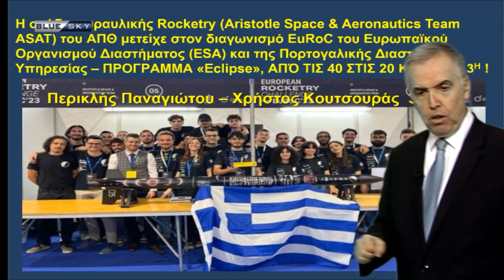Με το Κλειδί_της_Ιστορίας - (Επ. 310 - 14/11/23)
Ο δημοσιογράφος και αμυντικός αναλυτήσ ιωάννησ_θεοδωράτοσ στο 310ο επεισόδιο της εκπομπή με_το_κλειδί_τησ_ιστορίασ .

Πηγή:Bluesky